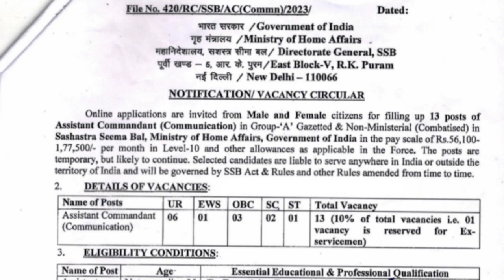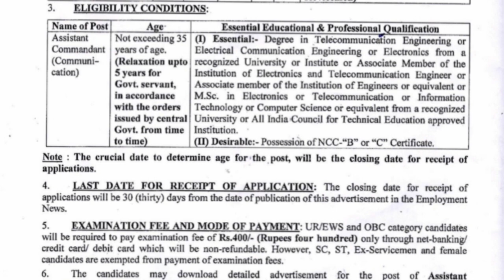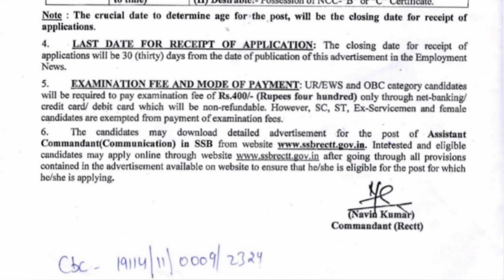SSB AC COMMUNICATION NEW RECRUITMENT 2023